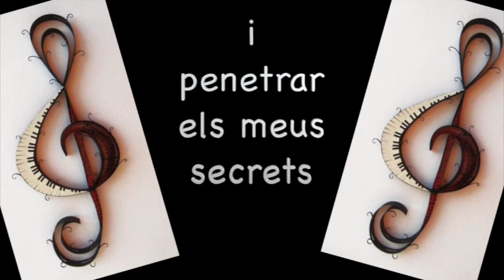Examine'm Déu meu